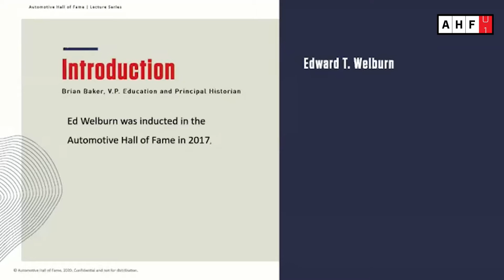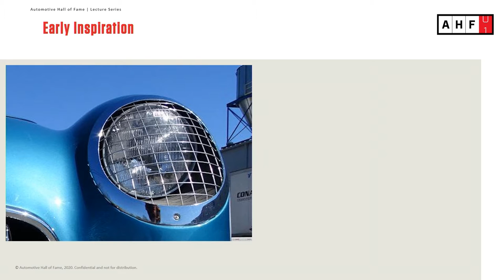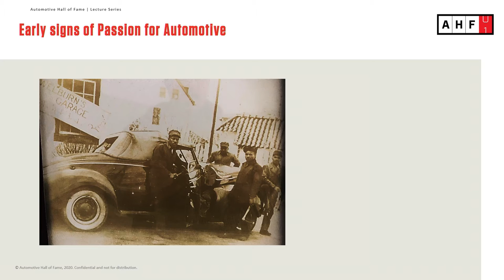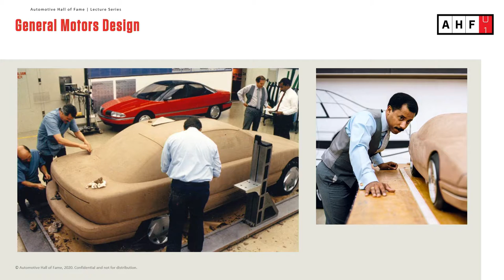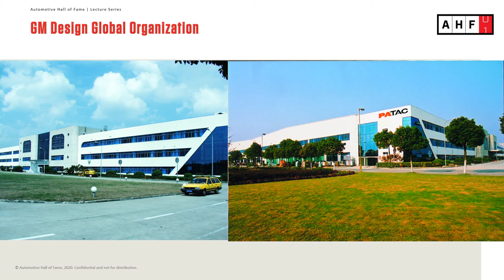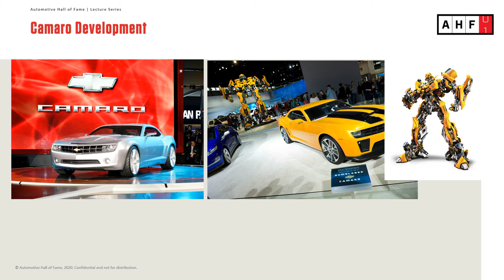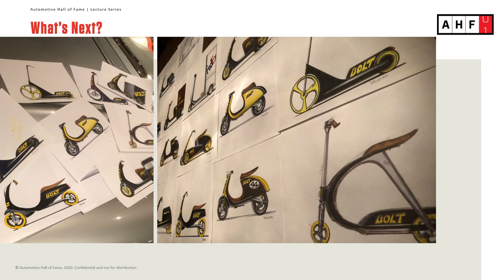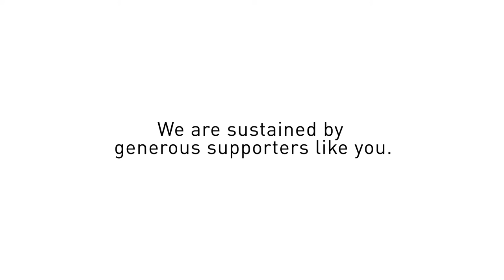Lecture with Ed Welburn, retired GM designer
Retired GM design executive Ed Welburn talks about his career, automotive design and his plans for the future. Recorded November 5, 2020.